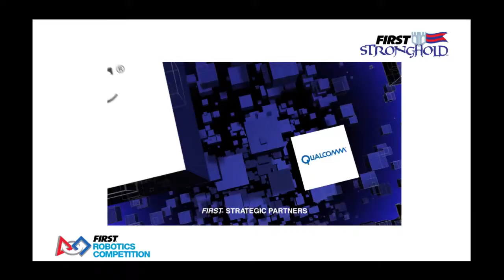waterford 04 March 2016 Q5